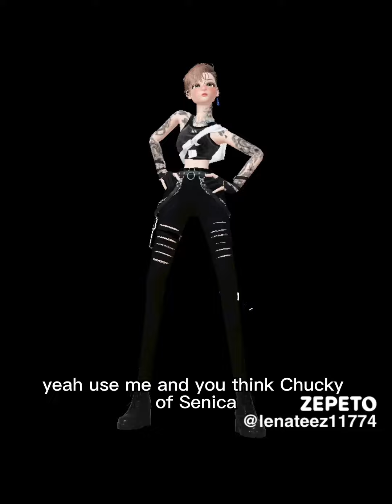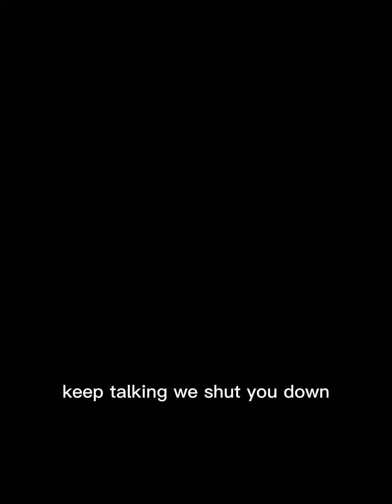Nizona - Shut Down Mv